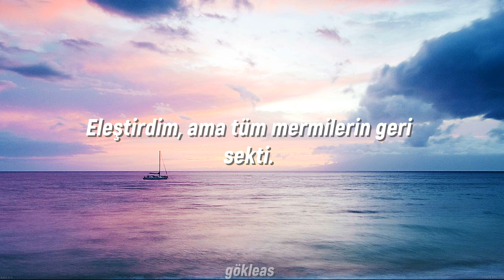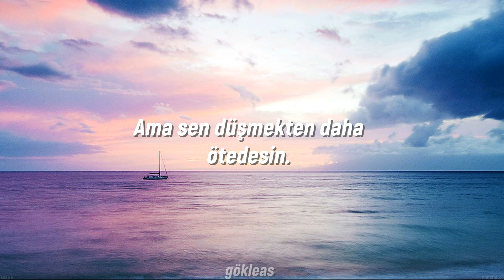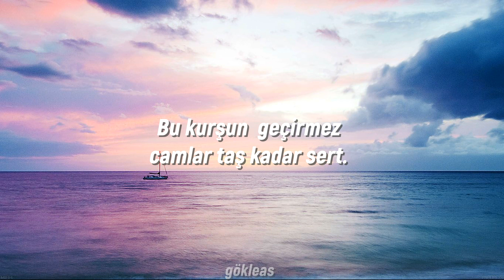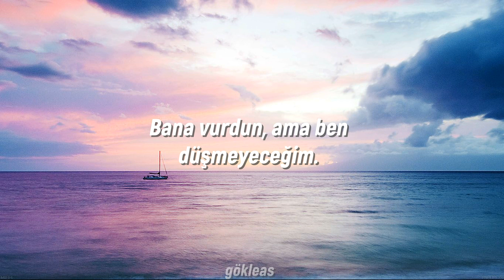Sia - Titanium (Türkçe Çeviri)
Lyrics;